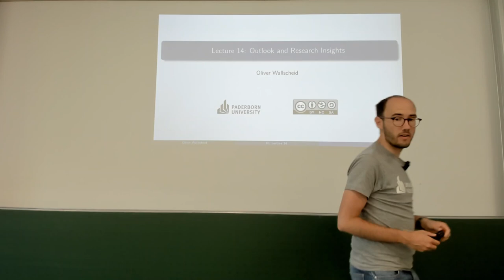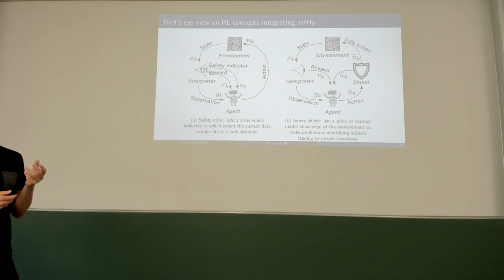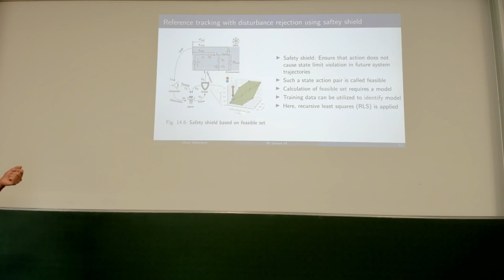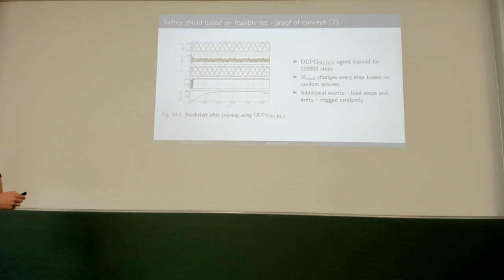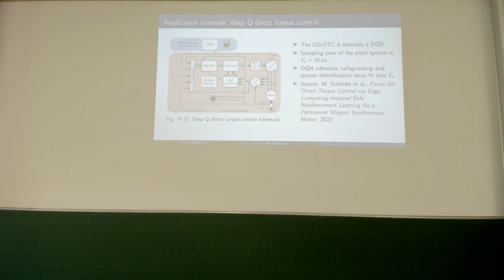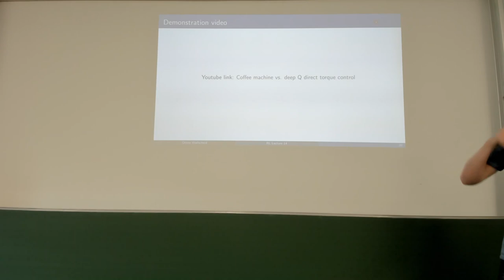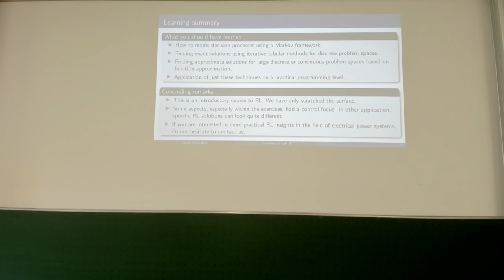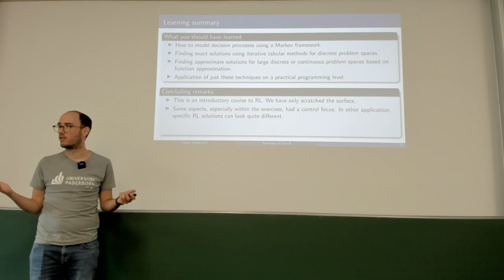Outlook and Research Insights (Safe, Edge and Meta Reinforcement Learning - Lecture 14, Summer 2023)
Tourteenth lecture video on the course "Reinforcement Learning" at Paderborn University during the summer term 2023.